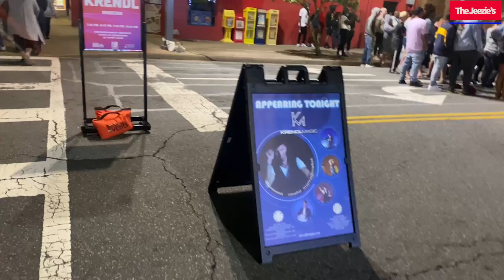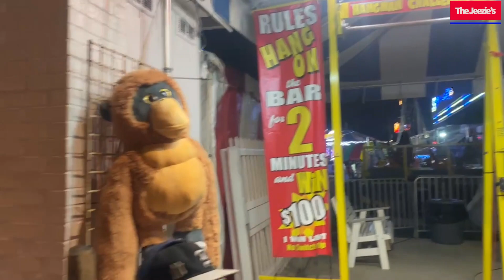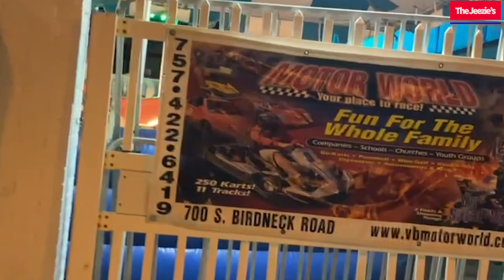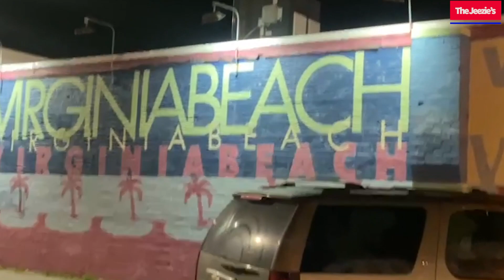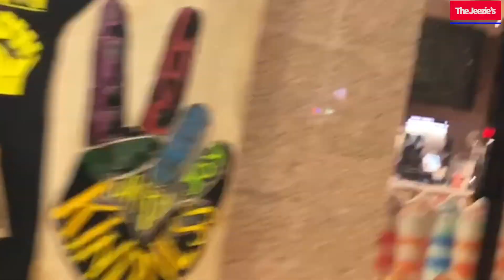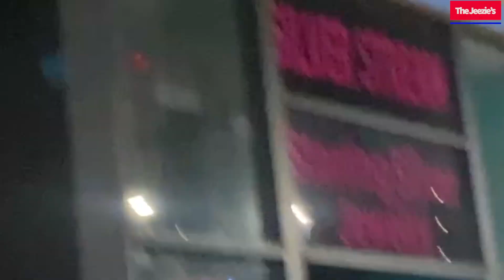Virginia Beach Nightlife Guide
virginia beach
The Interesting Virginia Beach Nightlife